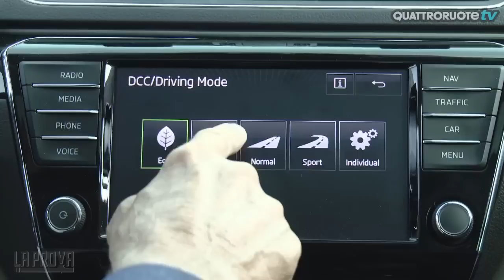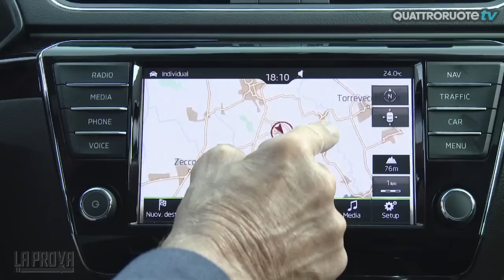Skoda Superb 4x4 Laurin & Klement 2015 Test Drive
La nuova Skoda Superb riporta in auge il prestigio della casa Ceca. Confort e spazio sono da vera ammiraglia. L'ing. Massai ha testato l'allestimo Laurin & Klement, omaggio full optional ai fondatori della Skoda.